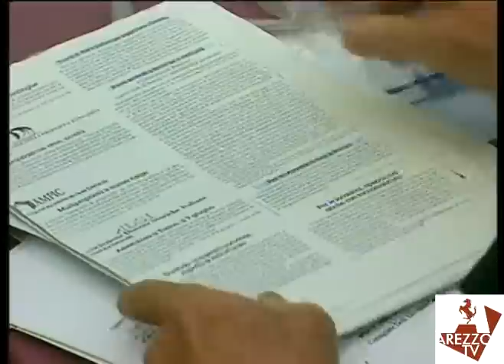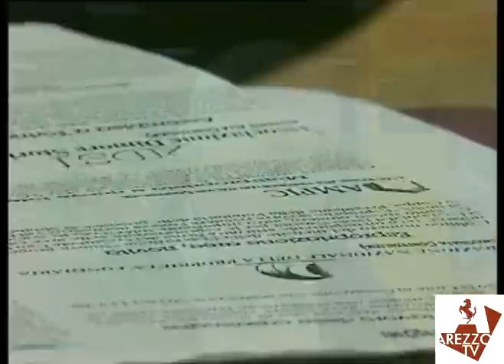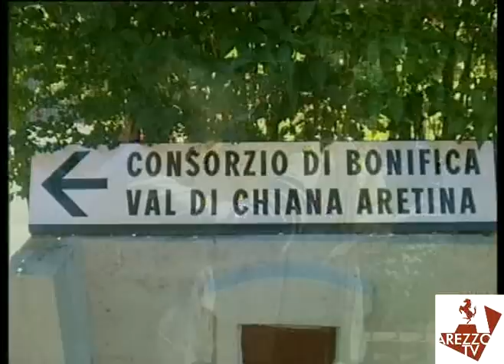Arezzo, l'appello di Paolo Saragoni: "Uniamoci contro il Consorzio di Bonifica"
Un combattente pensionato invita tutti i cittadini ad unirsi contro il Consorzio di Bonifica Valdichiana per chiedere i rimborsi. Arezzo Tv